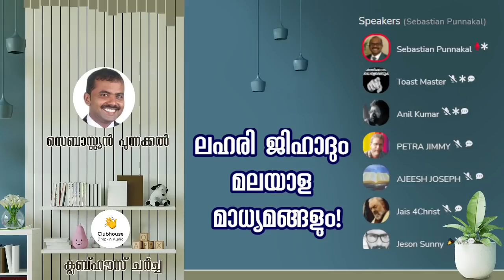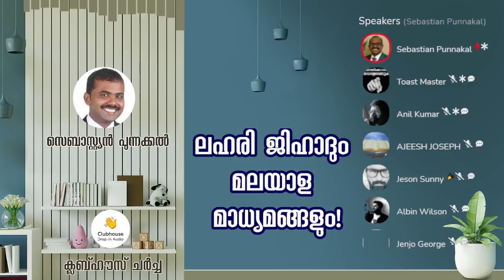ലഹരി ജിഹാദും മലയാള മാധ്യമങ്ങളും ! Part 4 | Sebastian Punnakal Philip | Kevin Peter